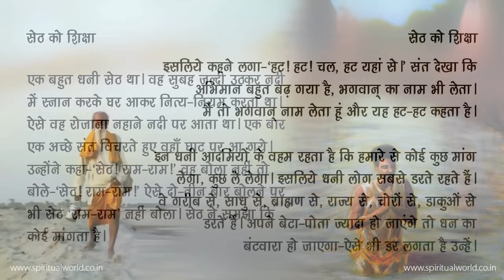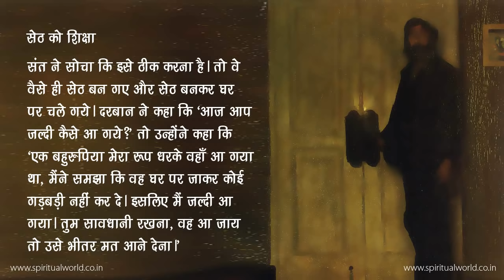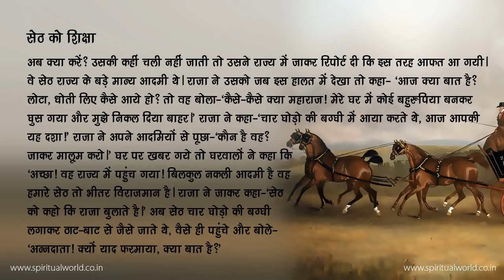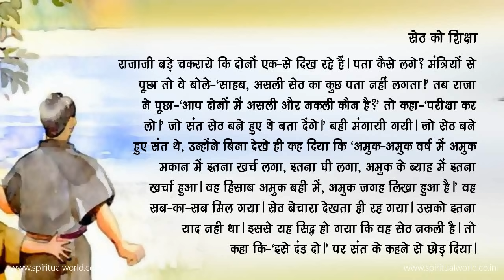सेठ को शिक्षा - Hindi Spiritual Story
एक बहुत धनी सेठ था| वह सुबह जल्दी उठकर नदी में स्नान करके घर आकर नित्य-नियम करता था| ऐसे वह रोजाना नहाने नदी पर आता था| एक बार एक अच्छे संत विचरते हुए वहाँ घाट पर आ गये| उन्होंने कहा-‘सेठ! राम-राम!’ वह बोला नहीं तो बोले-‘सेठ! राम-राम!’ ऐसे दो-तीन बार बोलने पर भी सेठ ‘राम-राम’ नहीं बोला| सेठ ने समझा कि कोई मांगता है|

इसलिये कहने लगा-‘हट! हट! चल, हट यहां से|’ संत देखा कि अभिमान बहुत बढ़ गया है, भगवान् का नाम भी लेता| मैं तो भगवान् नाम लेता हूं और...